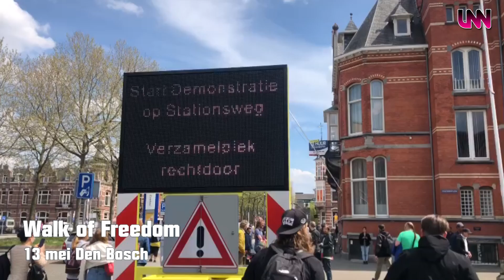Walk of Freedom Den Bosch, 13 mei 2021... LNN deed verslag! 🙏👍🙌💪🥳❣